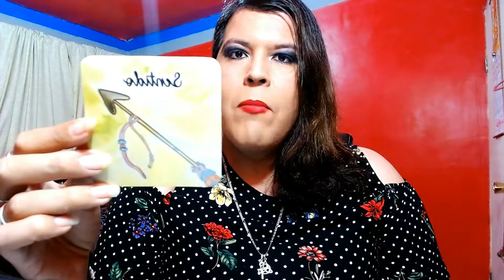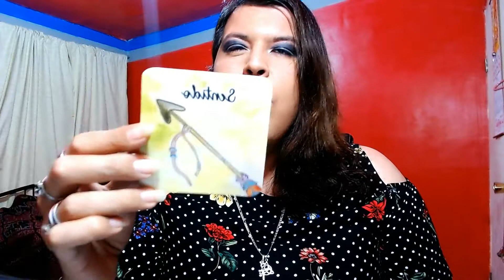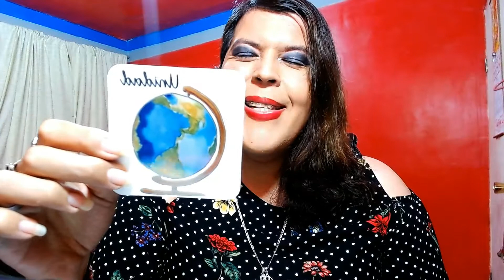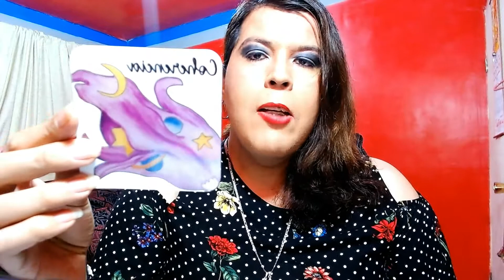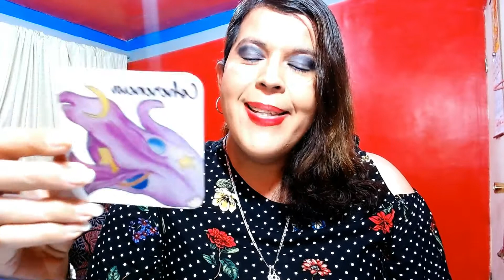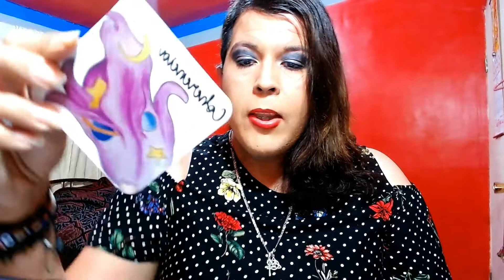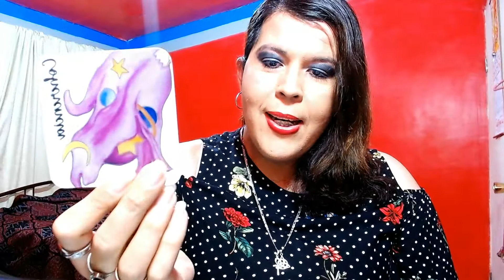FELIZ NAVIDAD!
🕯️RITUALES
🕯️LIBERACIONES ESPIRITUALES

➡️COMO CONTACTARME⬅️

🕯️TAROT DE HOROSCOPOS: